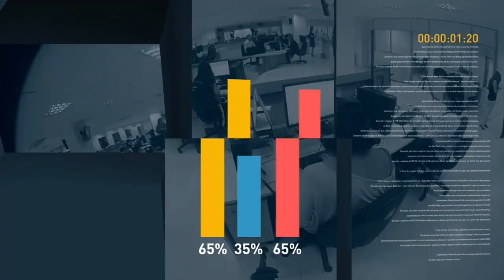Presidente Michel Temer entrega moradias em Limeira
FIQUE POR DENTRO - 02.12.17: presidente Michel Temer entrega 900 apartamentos pelo Minha Casa Minha Vida, em Limeira (SP). A iniciativa faz parte do programa Avançar, que retomou obras paradas em todo o Brasil.